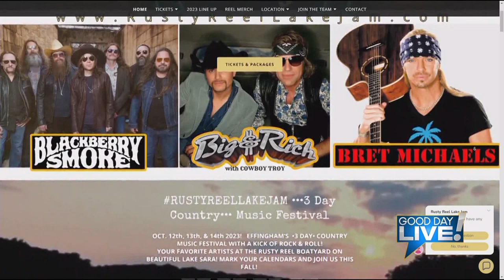Rusty Reel Events presents Rusty Reel Lake Jam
Rusty Reel Events presents Rusty Reel Lake Jam Oct. 12, 13, 14, 2023